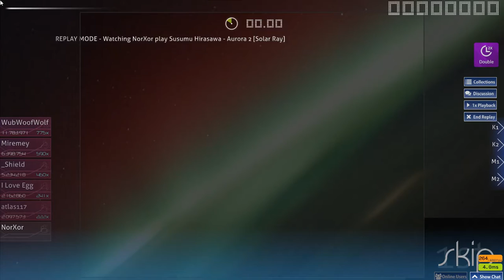Aurora 2 [Solar Ray] +DT 500 Combo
parkinsons player
replay is a bit bugged so i get some fucked up spinners